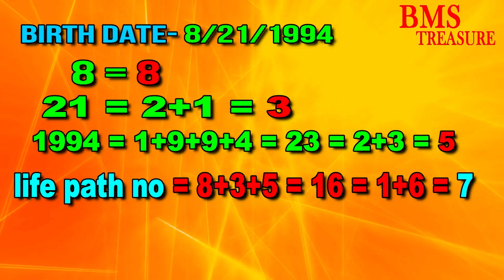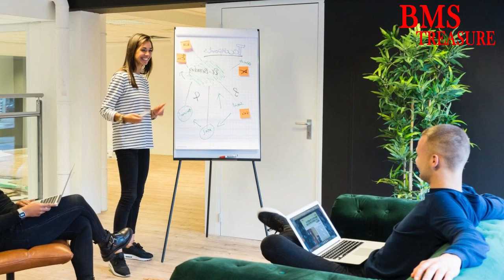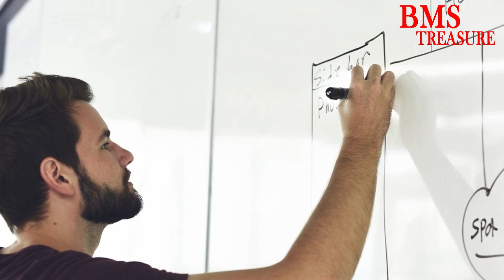Lifepath 7 कैसे आपके व्यक्तित्व के गहरे राज बताता है । Numerology | Life Path 7 ke log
Life Path 7 ke log Kiase hote hai